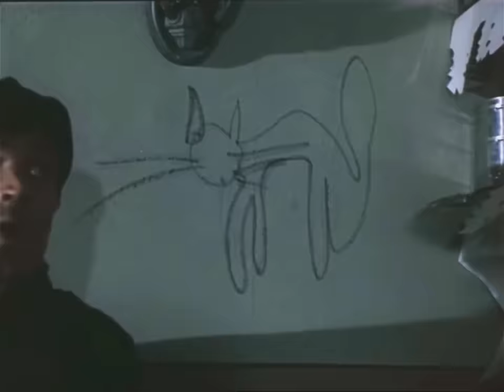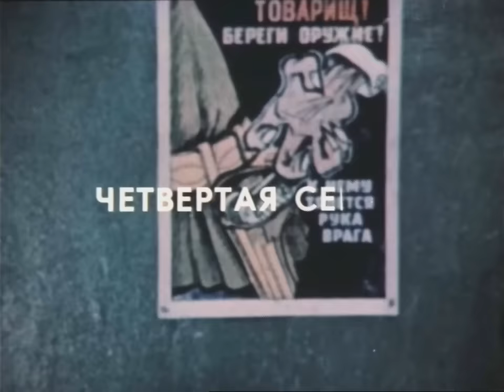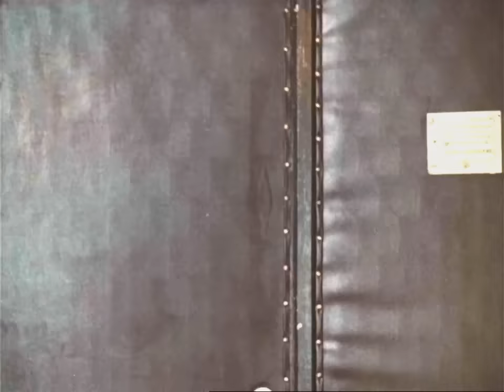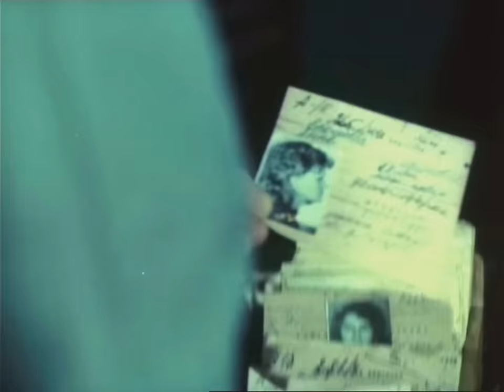Место встречи изменить нельзя 4 серия (1979)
После великой Победы 45-го СССР постепенно возвращается к мирной жизни. Командира разведроты Владимира Шарапова, распределяют в МУР, в отдел по борьбе с бандитизмом. В городе лютует банда «Чёрная кошка», наводя ужас на москвичей. В схватку с бандитами вступает капитан Глеб Жеглов, для которого Шарапов вскоре становится правой рукой и другом.

Детектив, криминальный фильм, экранизация «Место встречи изменить нельзя», 4-я серия, снят на Одесской киностудии в 1979 году. HD качество, присутствуют русские субтитры.
Режиссер - Станислав Говорухин.
Сценарист - Аркадий Вайнер, Георгий Вайнер.
Оператор - Леонид Бурлака.
Композитор - Евгений Геворгян.
Художник - Валентин Гидулянов, Михаил Безчастнов.
Актеры: Владимир Высоцкий, Владимир Конкин, Сергей Юрский, Александр Белявский, Виктор Павлов, Армен Джигарханян, Зиновий Гердт, Наталья Фатеева, Леонид Куравлёв, Светлана Светличная, Евгений Евстигнеев, Екатерина Градова, Валерия Заклунная, Лариса Удовиченко, Евгений Шутов, Лев Перфилов, Александр Милютин, Андрей Градов, Наталья Данилова, Алексей Миронов, Всеволод Абдулов, Людмила Давыдова, Евгений Леонов-Гладышев, Нина Корниенко, Павел Махотин, Иван Бортник, Станислав Садальский, Владлен Паулус, Олег Савосин, Владимир Жариков, Юнона Карева, Николай Слесарев, Наталья Петрова, Нина Озорнина, Татьяна Ткач, Наталия Ченчик, Александр Абдулов, Наталья Крачковская, Валентин Кулик, Рудольф Мухин, Лариса Маркарьян, Талгат Казыбеков, Людмила Герасименко, Олег Федулов, Евгений Стежко, Г. Солончук, Игорь Старков, Светлана Еленская, Феликс Кроль, Екатерина Загорянская, Георгий Всеволодов, Валерий Бассэль, Владимир Евченко, Сергей Милованов, Аркадий Свидерский, Зоя Василькова, Михаил Епифанцев, Надежда Попова, Валерий Янклович, В. Яковлев, Ира Гоменюк, Генрих Осташевский, Н. Радецкая, Станислав Михин, Пьер Оссейн, Владимир Гольдман, Владимир Туманов, Любовь Реймер, И. Зюскина, Елена Укращёнок, Владимир Юматов, Александр Сажин, Татьяна Игнатова, Наталья Дарьялова, Элла Ярошевская, Лариса Гузеева, Екатерина Судакова, Сергей Мазаев, Людмила Друмирецкая, Татьяна Чернецова, Ольга Громова, Михаил Разумовский, Владимир Жариков.